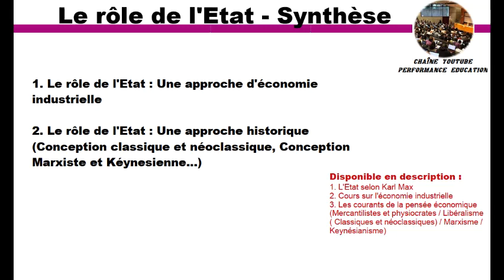Rôle de l'Etat ‐ Synthèse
Prolongements des néoclassiques (Milton Friedman, A. Laffer, J. Buchanan, Nouvelle école classique)